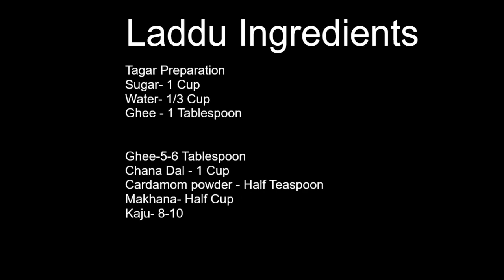Mha shivratri pr banayen besan k laddu | besan ke laddu kaise banayen | besan laddoo recipe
"FOOD is the ingredients that BINDS us together"

Hi, I'm Apurva. This is my channel about food recipes.
In this channel i will show you some amazing and new cooking recipes in detail.

मेरा नाम  है Apurva , ये मेरा youtube  चैनल है. जिसमे में  आपको  बहुत  ही  अच्छी अच्छी और नई खाने की  रेसिपी बताने वाली हु. वो भी  एकदम विस्तार में